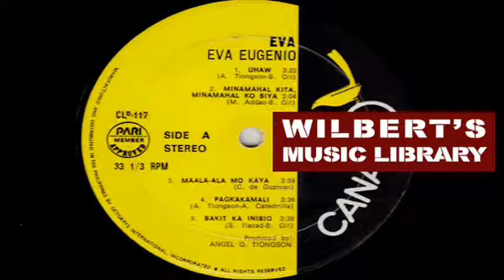BAKIT KA INIBIG - Eva Eugenio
This song was requested by mrjimmydayonot1970.